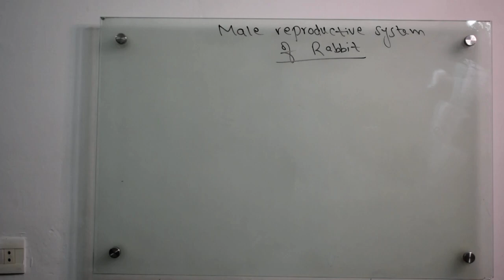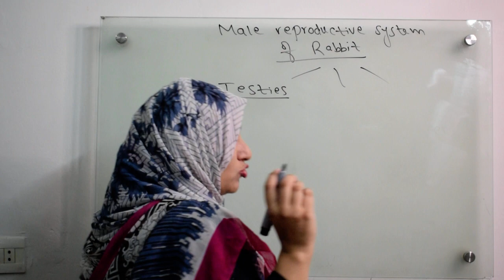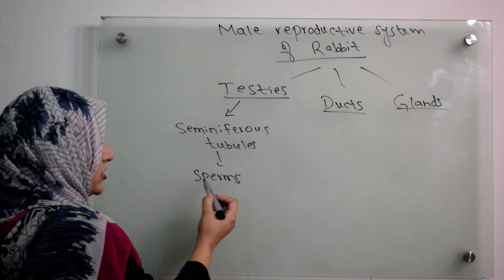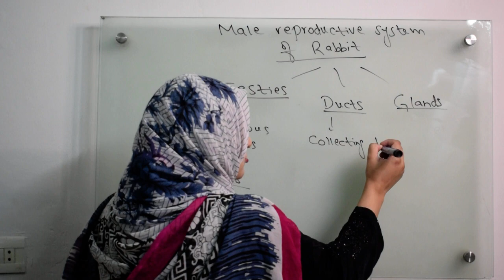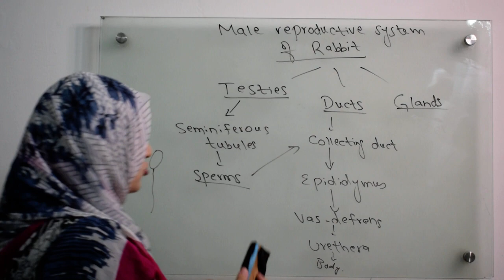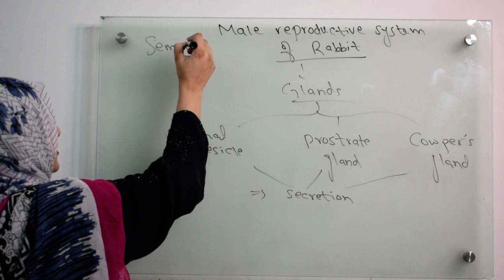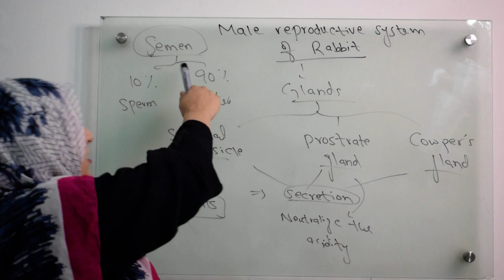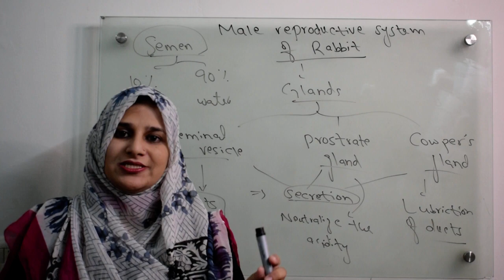Class 10||Chp #5||Male reproductive system of a Rabbit.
In this video you will learn about the male reproductive system of rabbit.